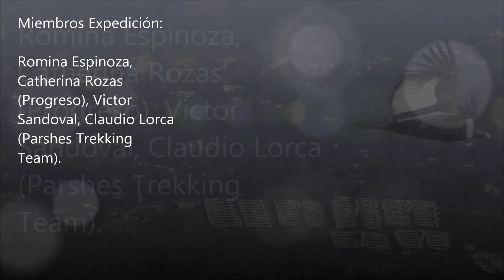Cumbre Cerro Pochoco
Ascenso a la cumbre del Cerro Pochoco (1.804 m.s.n.m.) ubicado en la comuna de Lo Barnechea.
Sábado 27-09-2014